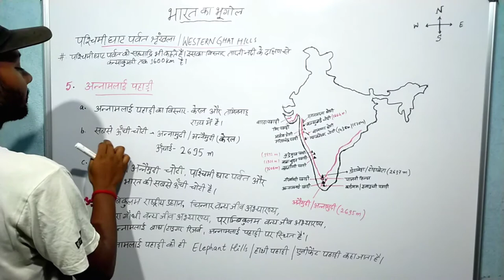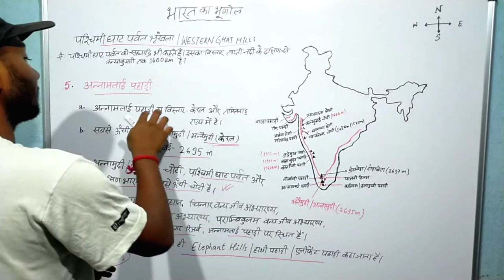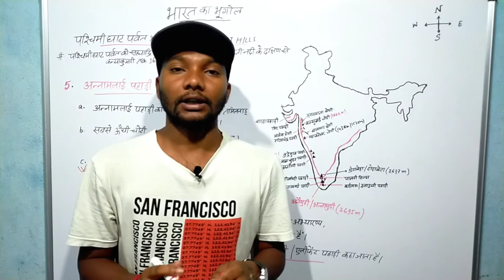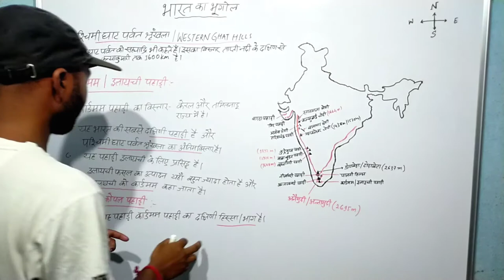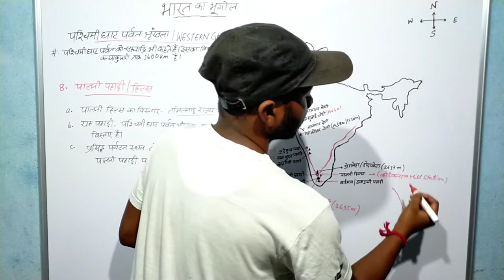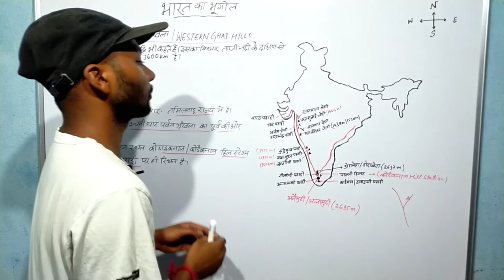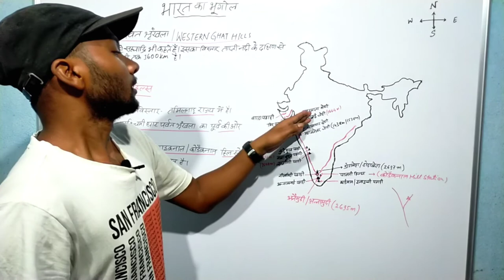Western ghat hills पश्चिमी घाट पर्वत श्रृंखला अन्नामलाई पहाड़ी अन्नैमुदी कार्डमम पहाड़ी पालनी पहाड़ी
पश्चिमी घाट पर्वत श्रृंखला वेस्टर्न ghat हिल्स भारत के पश्चिमी घाट पर्वत श्रृंखला के बारे में पूरी जानकारी दी गई है। इसमें अन्नामलाई पहाड़ी, अन्नैमुदी अन्नामुडी चोटी , अन्नैमुदी चोटी की ऊंचाई, अन्नामलाई का विस्तार, पश्चिमी घाट पर्वत श्रृंखला की सबसे ऊंची चोटी, एरामबिकुलम नेशनल पार्क, एलीफेंट हिल्स, हाथी पहाड़ी, अन्नामलाई राष्ट्रीय उद्यान, कार्डमम, इलायची पहाड़ी, इलायची के लिए प्रसिद्ध पहाड़ी, पालनी हिल्स, पालनी पहाड़ी, कोडैकनाल हिल स्टेशन, कोडाइकनाल हिल स्टेशन तमिलनाडू आदि के बारे में पूरी अच्छी तरह से बताया गया है। Indian geography, भारतीय भूगोल, भारत के पश्चिमी घाट पर्वत श्रृंखला और विस्तार ।

Important days/dates/दिवस -

GYAN UNLIMITED.